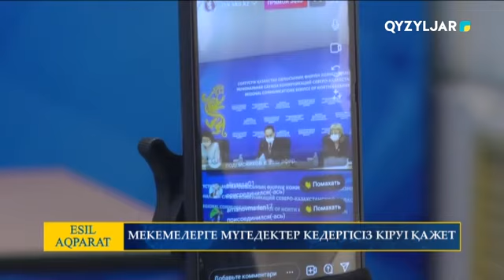МЕКЕМЕЛЕРГЕ МҮГЕДЕКТЕР КЕДЕРГІСІЗ КІРУІ ҚАЖЕТ